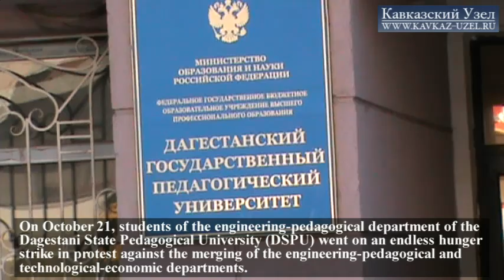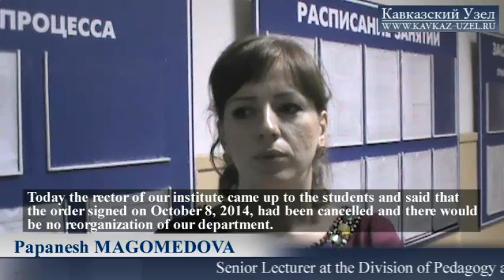Students protest in Dagestan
On October 21, more than 250 students of the engineering-pedagogical department of the Dagestani State Pedagogical University (DSPU) went on an endless hunger strike in protest against the merging of the engineering-pedagogical and technological-economic departments. According to the protesters, as a result of the merger of two faculties, they will get a profession different from the one they chose when entering the DSPU. On October 24, Magomed Abdulaev, the Acting Rector of the DSPU, held a meeting with teachers and students and announced that the decision to merge the departments had been cancelled.